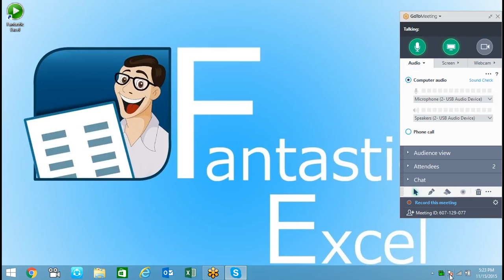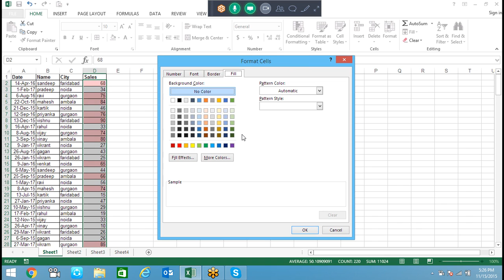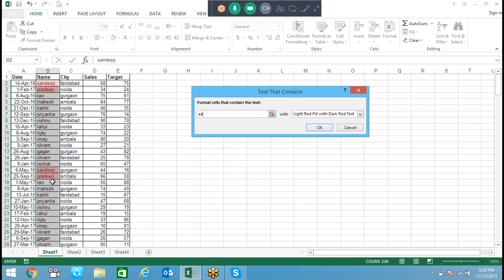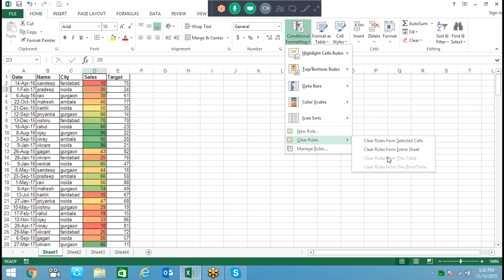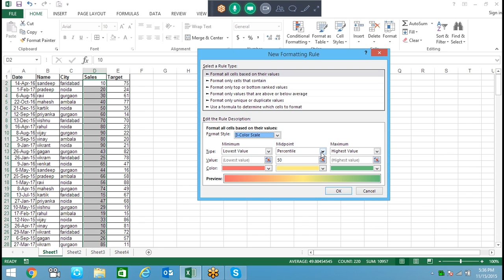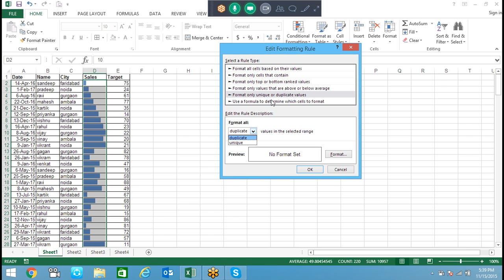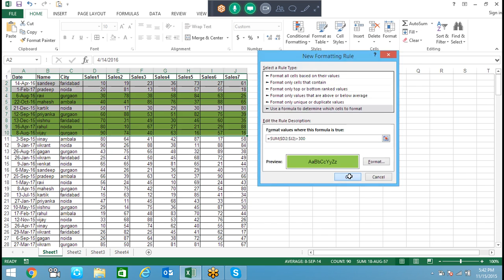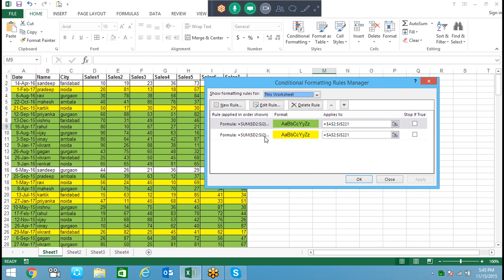Conditional Formatting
Dear Learner,
Course Bullet
1. Excel All Option and Command
2. Advance Formatting
3. Pivot Data Reporting and Advance Pivot Concept
4. More than 200 Excel formulas
5. Array Formulas
6. Array with VLookup, HLookup and more Formulas
7. Formulas Nesting
8. Other Data Connection
9. Dynamic Chart and Graph
10. Report Automation
11. Dashboard Reporting
12. Excel VBA Editor Concept
13. Coding object Model
14. Data type , LOOP, IF Else
15. Excel VBA Event and Formulas Making
16. User form
17. User form Connection
18. Outlook Mail Connection
19. CDO Gmail connection
20. Web Form Connection
21. Pivot and Chart VBA Event
22. Other Application and PowerPoint Connection

* 100% Live and Practical's Training